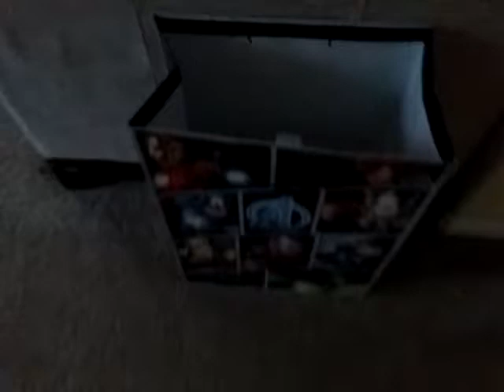I got Herman from the mailbag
Syrian hamster